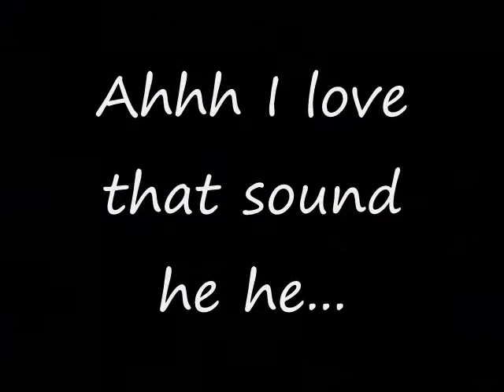Some Bonneville SSEi bridge whine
Going under a bridge makes the whine sound sooooo good